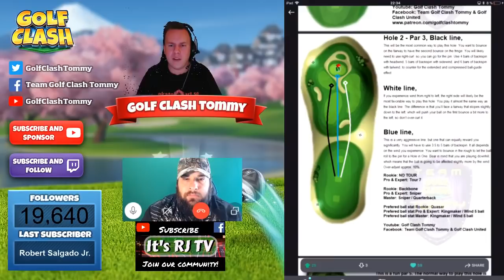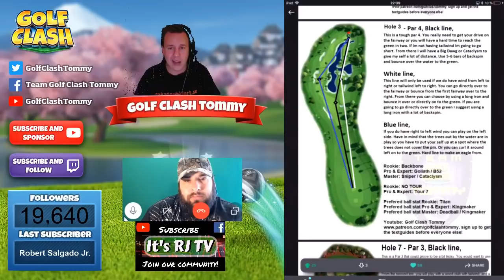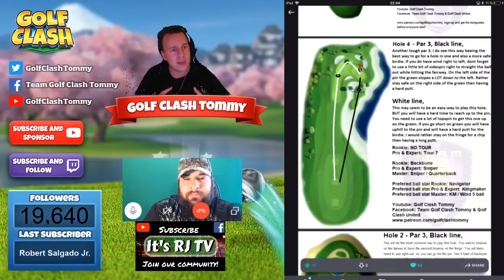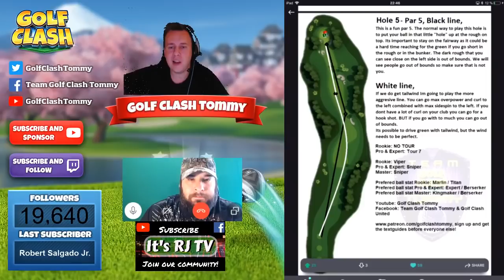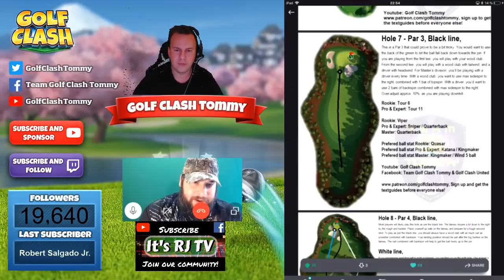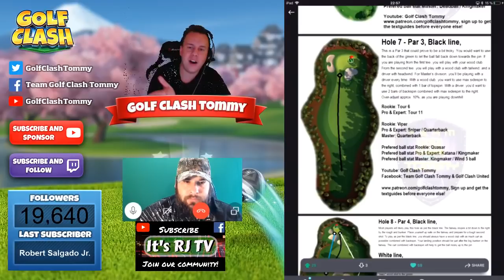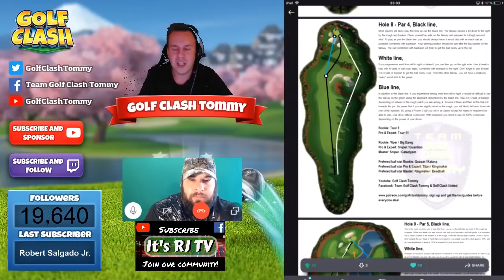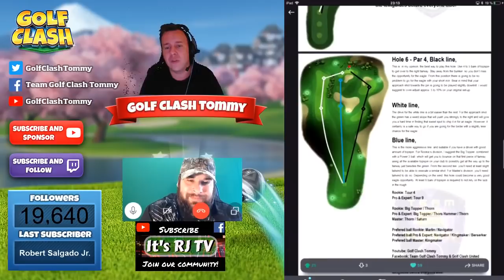Golf Clash tips TEXTGUIDES Walkthrough of the LABOR DAY tournament! With Golf Clash Tommy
This is the walkthrough of the textguides for the Labor Day Tournament with Mr RJTV. A loooong video giving you all the knowledge before the Labor Day Tournament.

for textguides and training sessions.